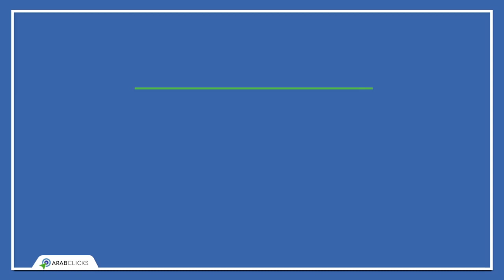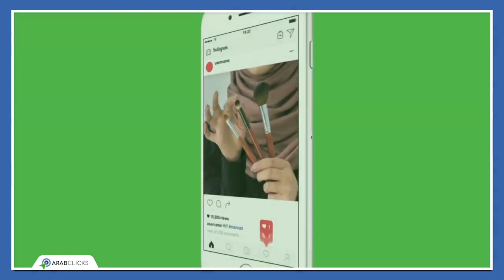ArabClicks The Affiliate Network of The Arab World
افتح حسابك اليوم في عرب كليكس من خلال الموقع او التطبيق

Wanna Experience The Power Of Affiliate_Marketing ? Watch our video now and become part of ArabClicks Network !